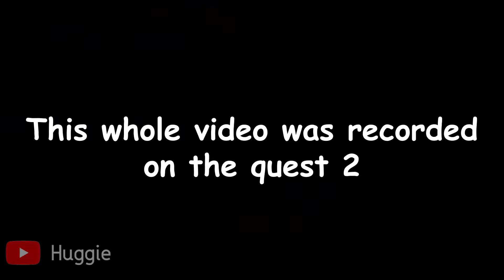Somewhere Out There (Quest Noodle!)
QUEST NOODLE GOT RELEASED
POGCHAMP SHEESH AMOGUS MOMENT
↓ Show More ↓